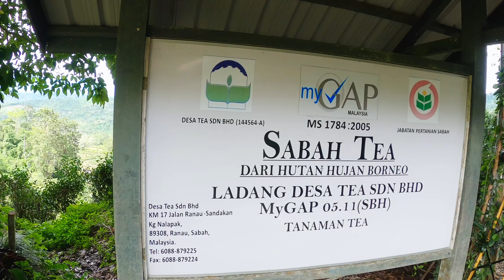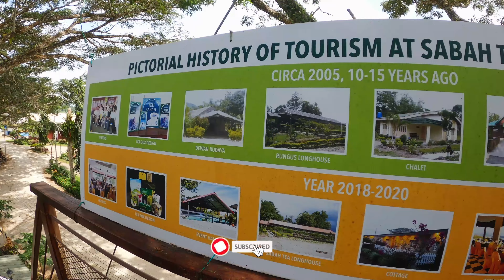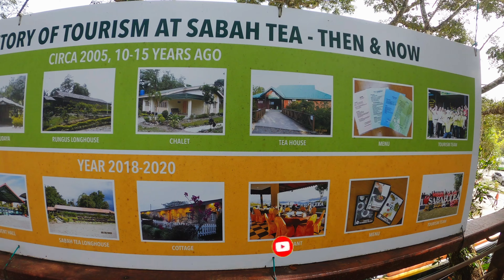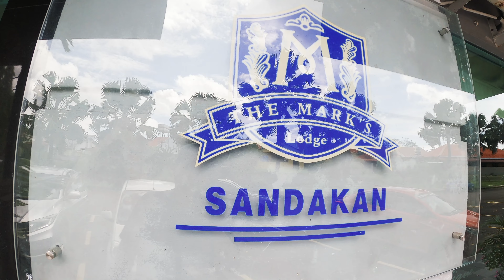CUTI-CUTI SABAH "ROADTRIP" PART7 checkin di umea glam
Sabah Roadtrip untuk tahun 2022...kali ni ditemani tok ayah Msnnani dan nekma...Percutian selama 8 hari dan 7 malam. total mileage sebanyak 1531.2km. Boleh dikata kan 80% dh cover Sabah dalam percutian kali ni. belah northwest Sabah jer tk cover .next time Kudat dlm bucket list untuk staycation kt sana...sblm ni pegi simpang mengayau balik hari...next time try bermalam lak kt sana.